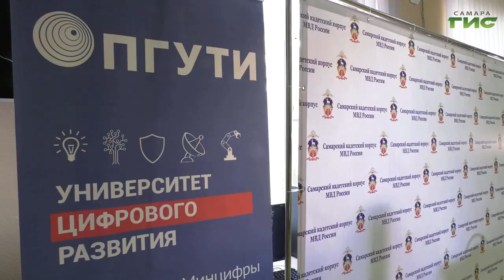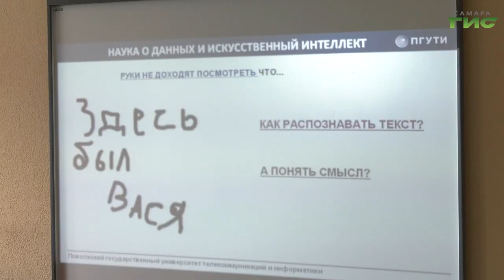Самарские кадеты приняли присягу на верность Отечеству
Ученики Самарского кадетского корпуса МВД России приняли присягу на верность Отечеству. Поздравить ребят приехали депутат Госдумы Александр Хинштейн, родственники и почётные гости. Наша съёмочная группа побывала на торжественной церемонии.